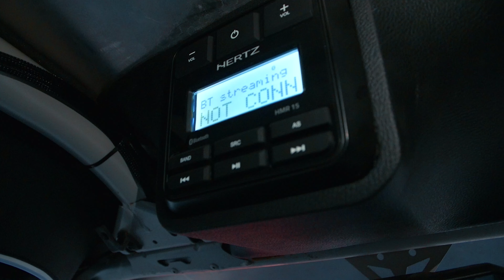Автозвук в BRP Maverick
Собрали громкий проект на базе BRP Maverick с компонентами от Dl Audio, Alphard, Hertz, Aura.

Получилось громко, очень громко!
Смотрите наш новый ролик и оцените нашу очередную классную работу.

Магазин автозвука Studio Sound 52
Г. Нижний Новгород, ул. Суздальская 70, пав А44

Магазин автозвука Studio Sound
Г. Владимир, ул. Гастелло 8бк1

Г. Ярославль, пр. Ленина 37/73

Г. Кострома, ул. 2-я Волжская, 8